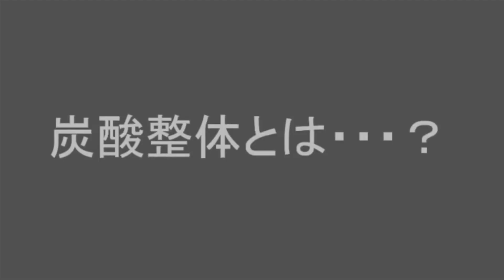【ゴルゴライン 】ゴルゴラインを消す方法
ゴルゴラインを消す方法を沢山お伝えしていますが今回はバージョンアップしたものをお伝えします。私も効果が出でてきているので続けていきます。実績があるのを運用するのが一番近道です。
◆老化予防大学登録はこちら

【商品情報】
◆安治久志からの直接購入

◆２ndch炭酸整体チャンネルの登録はこちら

▼作成者紹介
●安治久志

定休日：毎週月曜日、日曜日、祝日